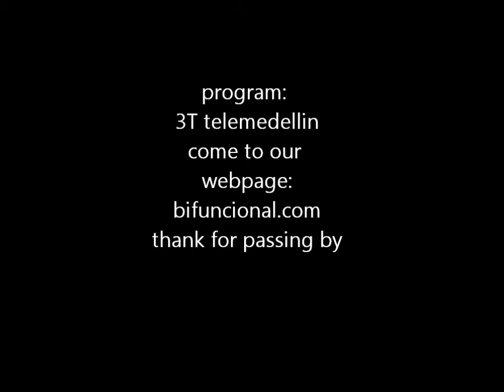using touch table broadcasting live at television program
using the touch table in 3T telemedellin program inside the studio